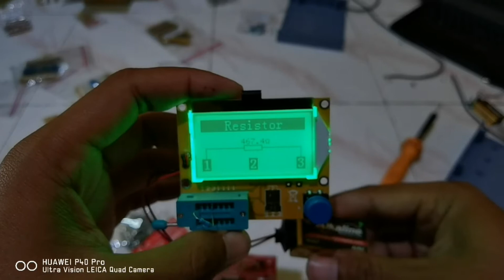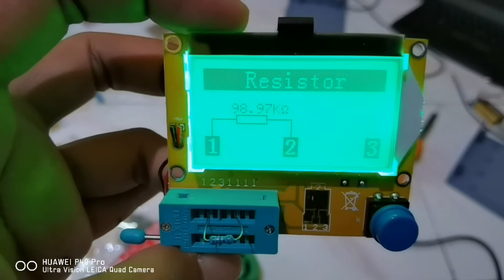Rakit Speeduino V0.4.3c ECU Standalone Murah Meriah | Part 2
di video kali ini ngrakit dan nyolder komponen2 speeduino,